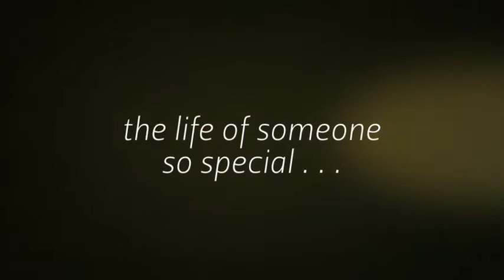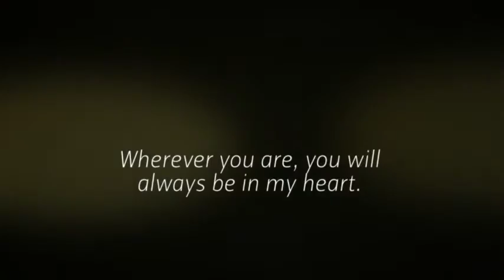S. Robert Pugliese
S. Robert Pugliese, 83, of Vernon, beloved husband of 56 years to Marie (Fasanelli) Pugliese, passed away peacefully on Friday, January 22, 2016 at Manchester Hospital with his family at his side.  Born in Hartford, the son of the late Joseph and Angela (LaPenta) Pugliese, he grew up and lived in Hartford before moving to Vernon 56 years ago.  He was a graduate of Bulkeley High School in Hartford.  He attended the Modern School of Photography and Brandeis University.  Robert was a well known photo journalist for over 45 years.  He covered many political and breaking news events.  He was employed as a photographer for the former Hartford Times for over 20 years, and after the Times went out of business, he spent 25 years as a photo journalist at the University of Connecticut.  Robert proudly served his country in the U. S. Army during the Korean War.  He was a member of the Connecticut News Photographers Association, the National Press Photographers Association, a member of VERSA, and he also served as the photographer for the fire department in Vernon for many years.  Robert was also a longtime member of American Legion Post # 14 in Vernon, a life member of the Rockville Fish and Game Club, a founding member of the Black Knights Archery Association, and was co-founder of Safety Town.  He was a communicant of Sacred Heart Church in Vernon and he also served as a Faith Formation Instructor.  He is a member of Our Lady of Fatima Council # 4122, Knights of Columbus.  Robert enjoyed spending time with his family, camping, fishing, woodworking, hunting and archery.  In addition to his wife, he is survived by his children, Robert Pugliese and his wife Jackie of Ellington, Lori Fabrycki and her husband Scott of Ellington, Lisa Pugliese of Vernon, Mark Pugliese of Vernon, and Gina Couturier and her husband David of Ellington; seven grandchildren, Crystal, Anthony, Dale, Deonna, Sierra, Zachary and Cody; two great grandchildren, Marley and Dominic, and many nieces, nephews, great nieces and great nephews.  He was also predeceased by his sister, Rosemarie Martinelli.  His family will receive friends for calling hours on Tuesday, January 26, 2016 from 4 – 8 p.m. at the Ladd-Turkington & Carmon Funeral Home, 551 Talcottville Road (Route 83), Vernon.  Family and friends may gather at the funeral home on Wednesday, January 27, 2016 at 10 a.m. followed by a Funeral Mass at 11 a.m. at Sacred Heart Church, 550 Hartford Turnpike, Vernon.  Burial will follow in Mount Saint Benedict Cemetery, Bloomfield with military honors.  Memorial donations in Robert’s memory may be made to the National Kidney Foundation, 1463 Highland Avenue, Cheshire, CT 06410.  For online condolences and guest book, please